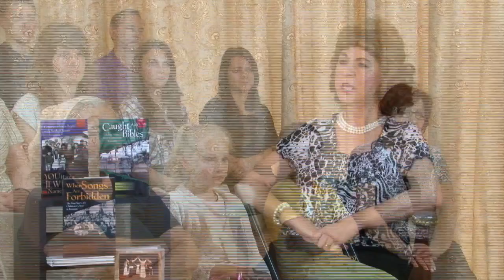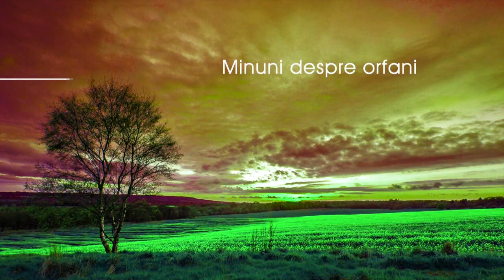Minuni despre Orfani // Capitolul 7 - Vrajitoarea si Ingerul